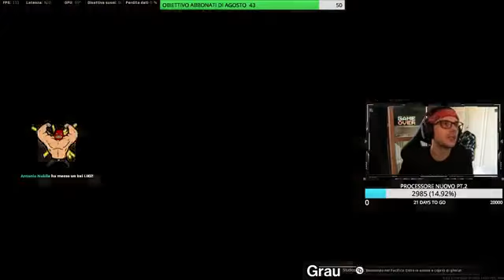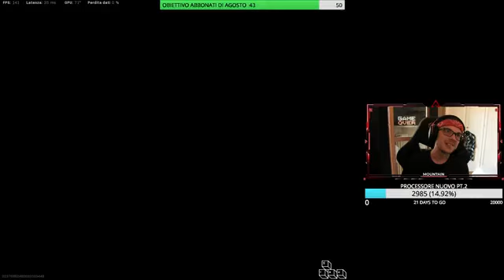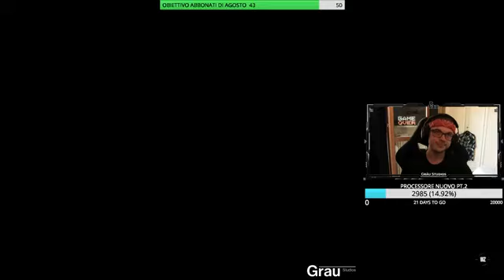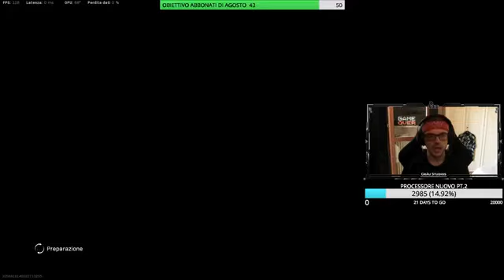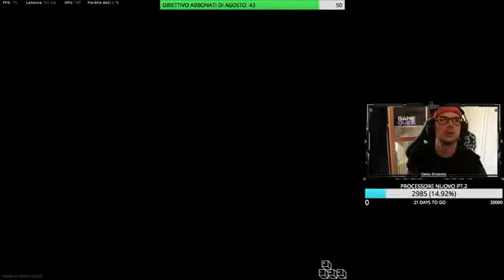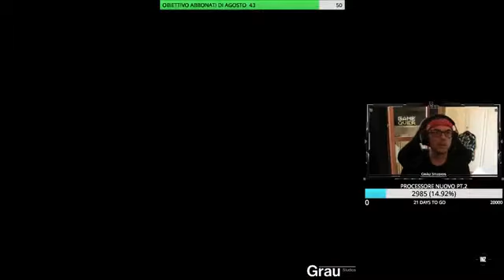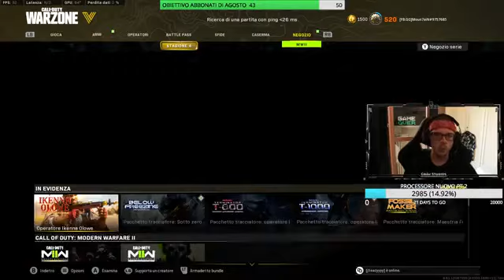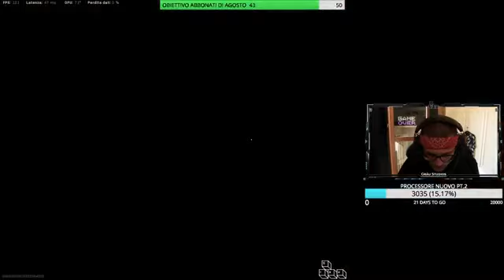MATTINATA COR MON7AGNINO